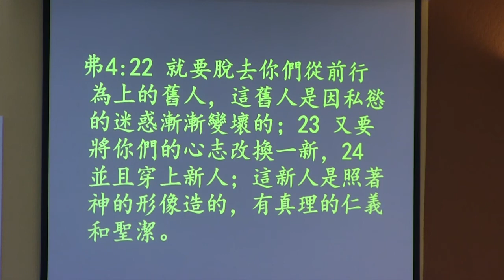【基督五家主日信息】和平的福音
02/15/2015基督之家第五家 主日信息  趙武夷長老
經文：弗2：14－18